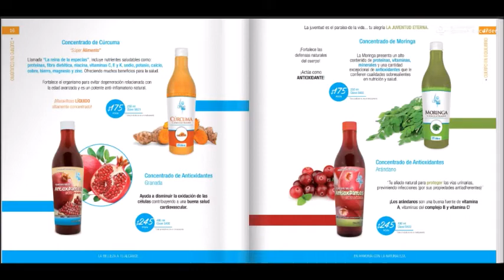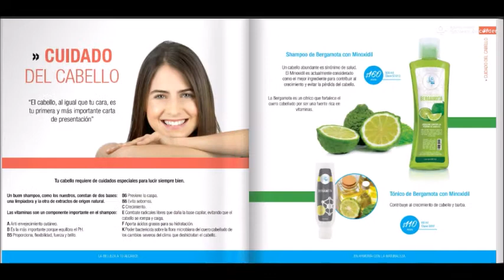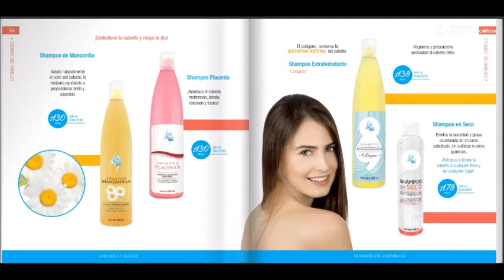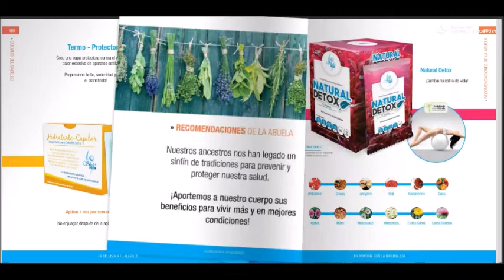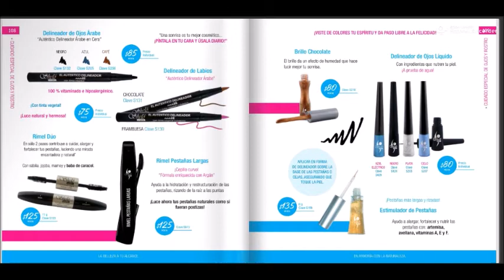SHELO NABEL MÉXICO 2019